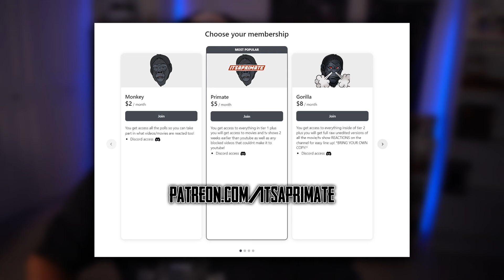Rick and Morty: Season 5 Episode 6 Reaction! - Rick & Morty's Thanksploitation Spectacular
Original Show: Rick and Morty: Season 5 Episode 6